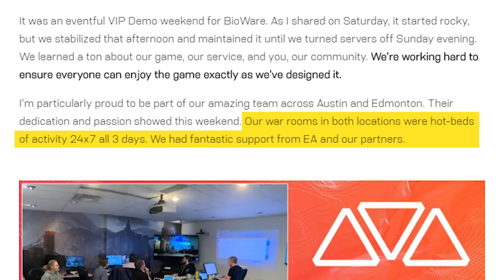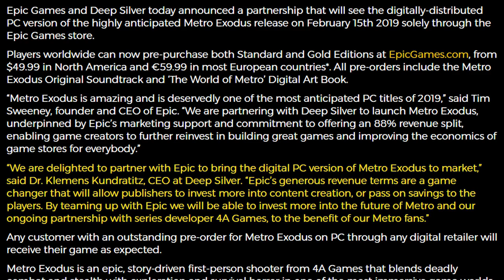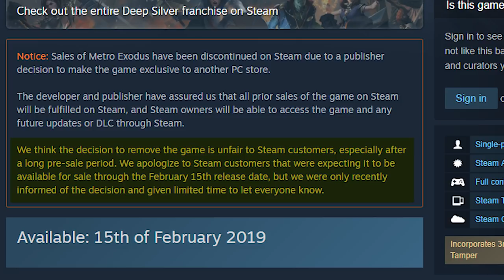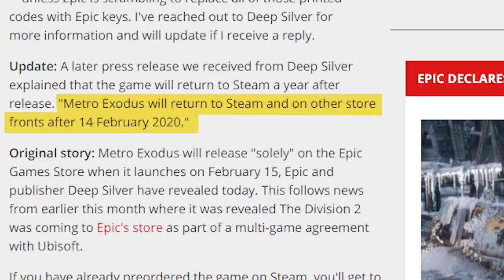Anthem Literally Broke Our PCs - Gaming Weekly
This week the gang talks about the beautiful, nonsensical, madness of Kingdom Hearts 3, the nearly unplayable Anthem demo, even more Steam drama, and finally some real news about the ever mysterious Dreams.

Want more Gaming Weekly? Watch the full live recording on Rooster Teeth!

[PC Gamer] Metro Exodus will only release on the Epic Store, but Steam preorders will be honored